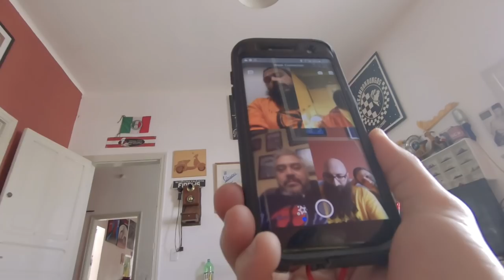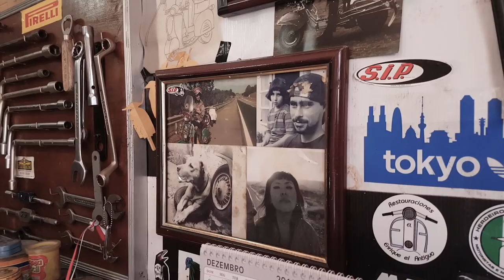PX200 180,000km service | Vespa Trip Around The World #02 [EN SUB]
After almost 30,000km around South America and three years of waiting and posing as a museum exhibit at the Scooteria Paulista in Sao Paulo, Kitsos is about to take us around South and Central America!

▬ READ OUR BOOK ▬
Rice & Dirt: Across Africa on a Vespa

Support us and get access to more info about our trip, our work, our everyday life, raw material and thoughts that we can't or don't want to make public! Don't forget that even 1€ helps us stay on the road for longer and share more stories.